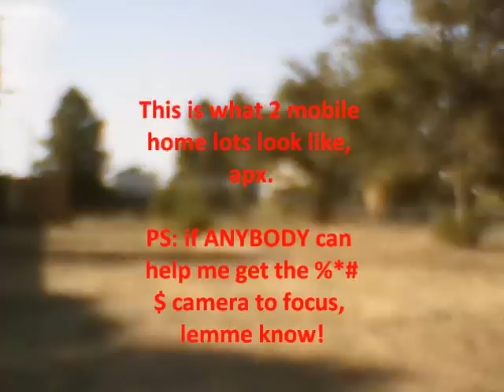vlog: Truth or Consequences?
Tell me what you think about it. It's a bit of a drive from here, but not as far as that other town. And it's a lot cheaper to live there. I may even have a lead on free room & board @ a place that needs help with the horses, chickens & garden. Just sent them an email. But I'm also looking at 2 mobile home lots for rent: $225/mo, right down town T or C.

ALSO: HELP ME WITH MY CATALYTIC CONVERTER!
ps: 6 minute video is taking nearly ONE HOUR to load! WTF?